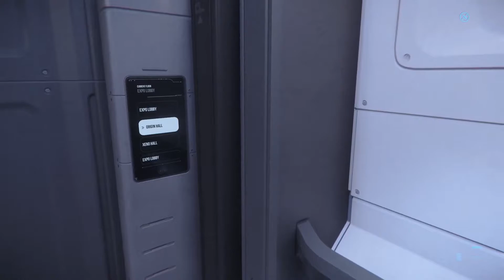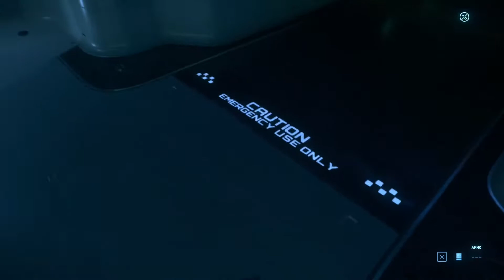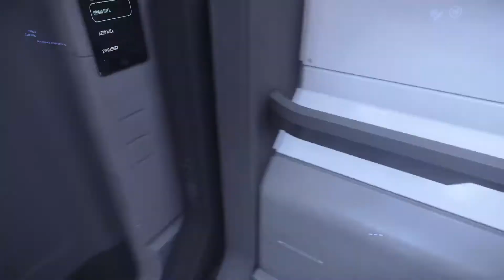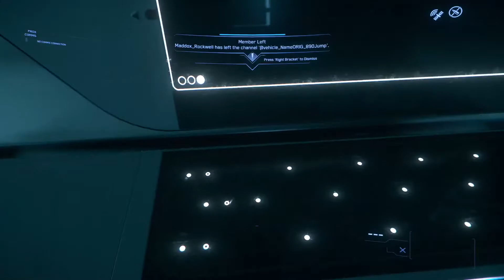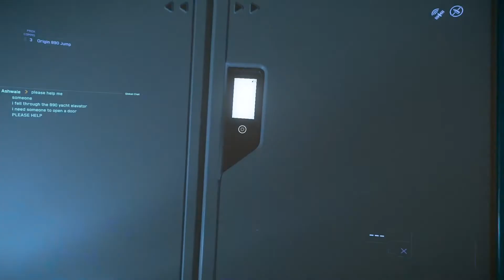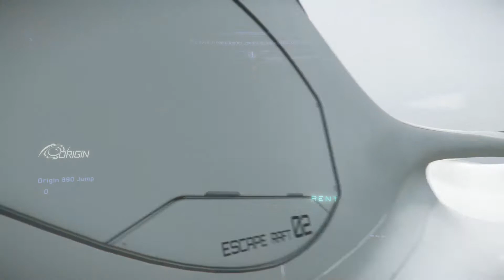Playing STAR CITIZEN for the 26th time! Origin!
Checking out origin at IAE.  I think it's one of the biggest ships I've seen.

Wonder how many people have been caught by the elevator.

Let's play!